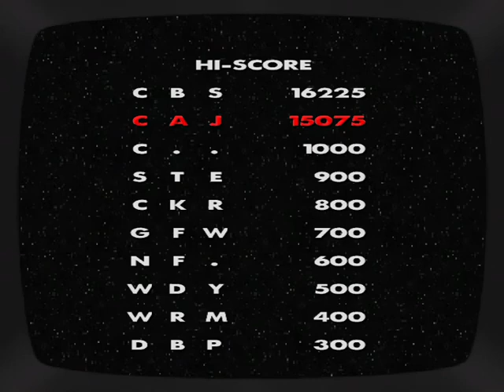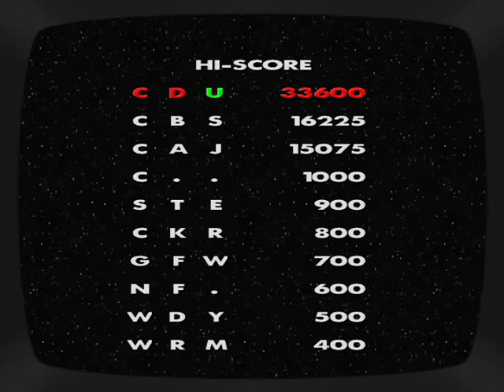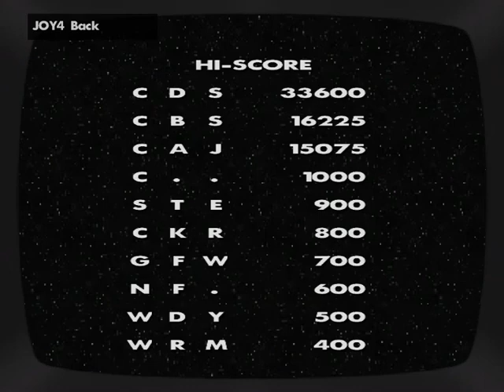GTA SA Date with Barbara & Denise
Date with Barbara & Denise